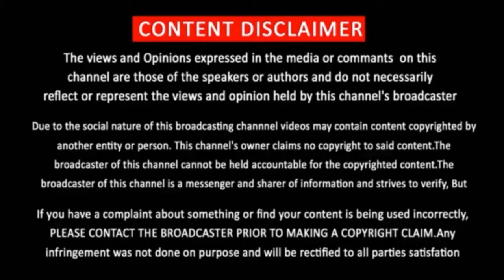Master new Update